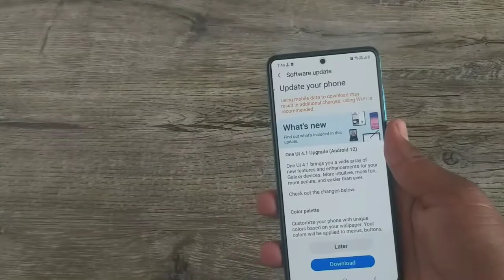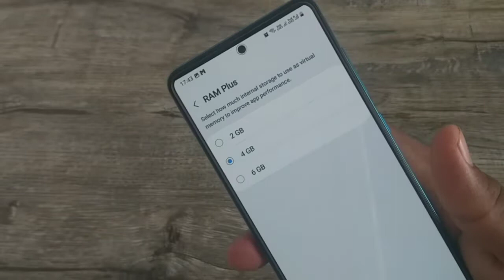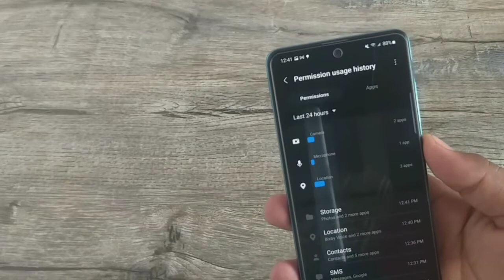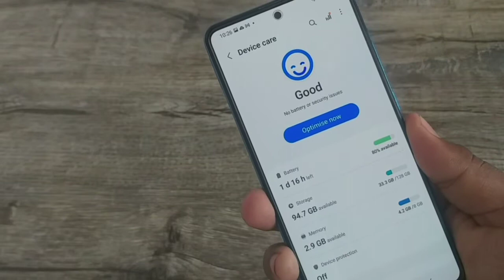Samsung M52 5G OneUI 4.1 Android 12 Update New Features | 10+ New Features